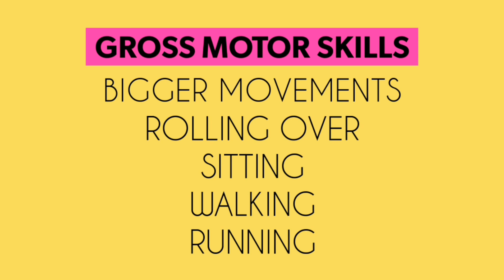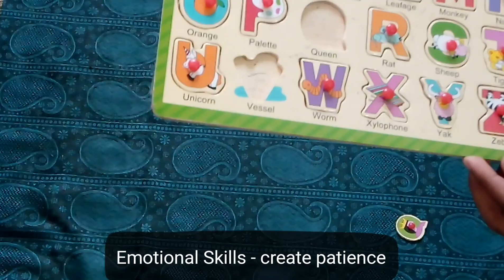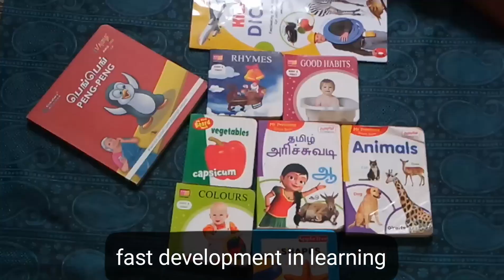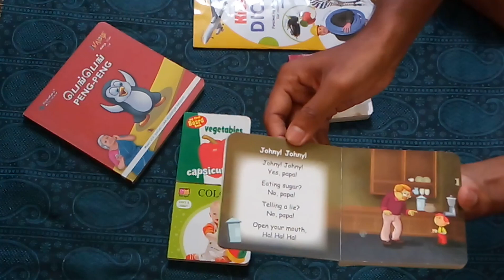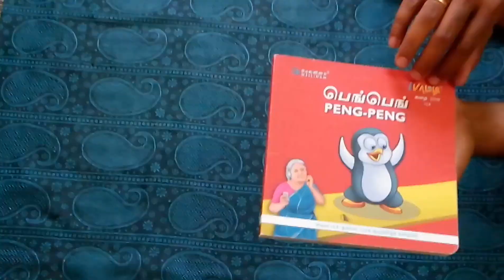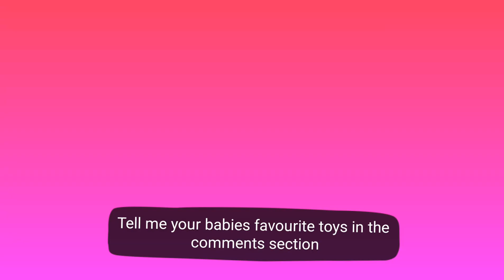Toys for 1-2 Years Babies/ My Toddler's Favourite/ Are Toys so important for your babies?